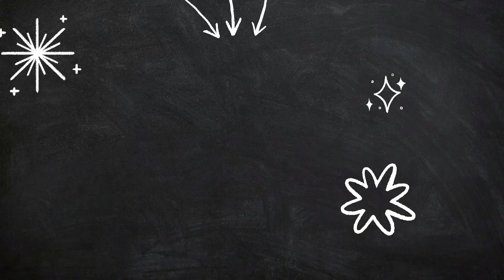Sunday vlog / kutties get together/ Sunday special lunch /